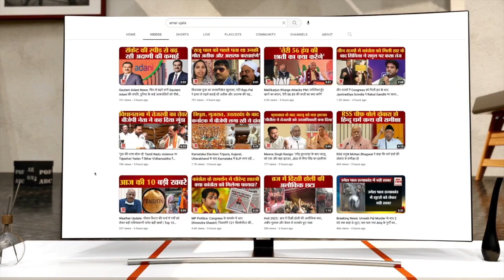Indian Army को मिला AI वाला सिपाही, China-Pakistan की खैर नहीं! | India Army AI MULE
Indian Army को मिला AI वाला सिपाही, China-Pakistan की खैर नहीं! | India Army MULE